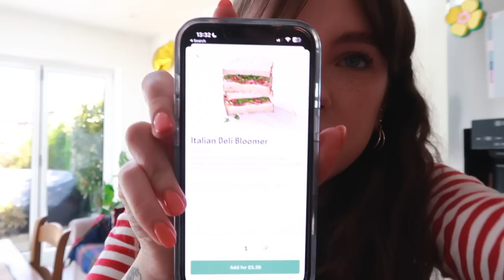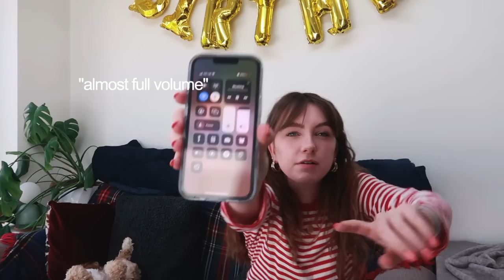exposure diaries ep.1 － the world is scary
(code LOOPXRO for money off)

I hope this was helpful for anyone struggling with C-PTSD, PTSD, agoraphobia etc or just anyone who can't leave the house ♥︎

21 years old :)
⤷ where are you from?
hampshire, uk 📍
canon g7x mark ii, canon M50 mark ii, and iPhone 13 pro
⤷ what is your name / how do you say it?
my name is Roisin (Róisín) and it's pronounced Ro-Sheen, but i shorten it to Ro